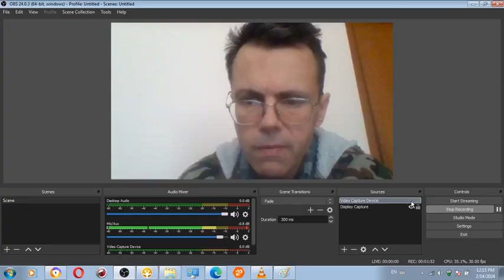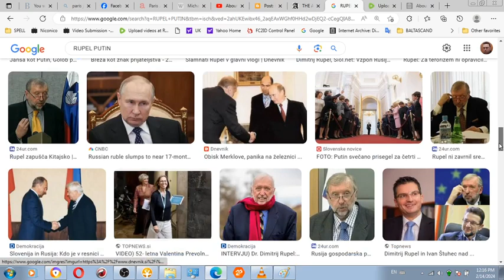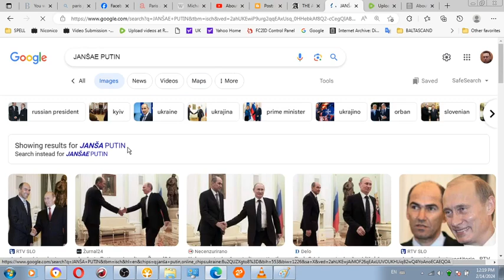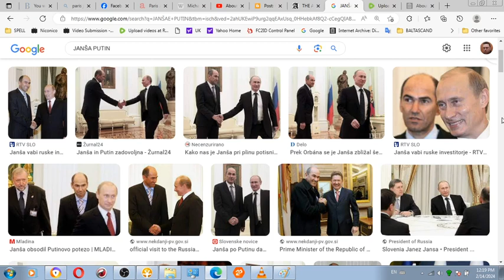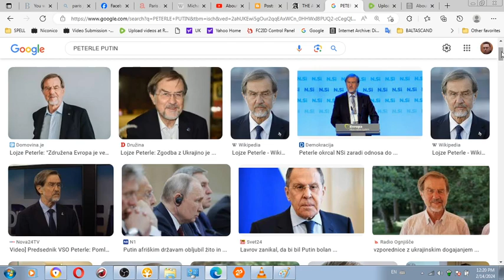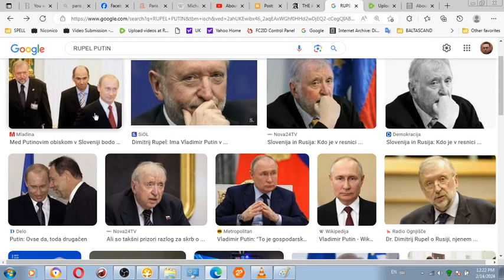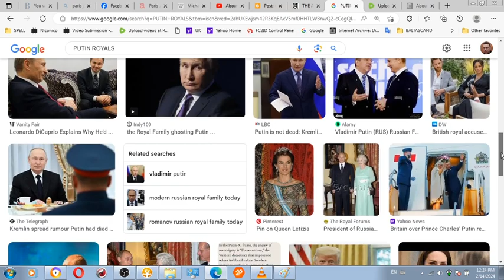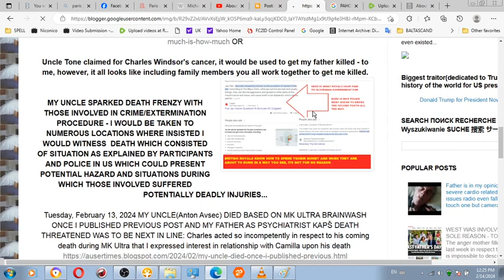Its so easy to see who gets paid for what and from whom why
Wednesday, February 14, 2024 DEDICATED TO AMERICA'S MOST MURDEROUS/BESTIAL FAMILY INVOLVED IN MK ULTRA: About Michael Jackson and his family involvement in genocide/extermination via MK Ultra procedure